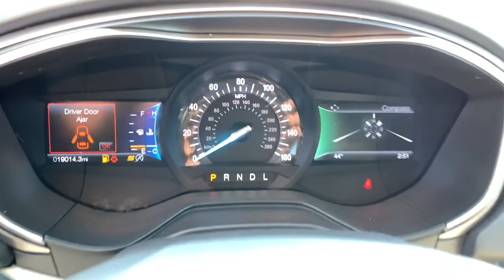2020 Ford Fusion Ypsilanti, Ann Arbor, Canton, Saline, Belleville, Westland, MI 13176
Magnetic Used 2020 Ford Fusion available in Ypsilanti, Michigan at Gene Butman Ford. Servicing the Ann Arbor, Canton, Saline, Belleville, Westland, MI area.

Guaranteed Credit Approval!, Certified by CarFax no Accidents!, *Local Trade*, *Great On Gas*, *Fully Detailed*, *Factory Warranty*, Fully Serviced To Current Date and Mileage!, Non Smoker!, We Deliver Anywhere!, 4D Sedan, 6-Speed Automatic, Power Moonroof. FWD 1.5L EcoBoostbrFord Gold Certified Details:brbr  * Warranty Deductible: $100br  * Powertrain Limited Warranty: 84 Month/100,000 Mile (whichever comes first) from original in-service datebr  * and 22,000 FordPass Rewards Points to use toward first two maintenance visitsbr  * Roadside Assistancebr  * Vehicle Historybr  * Limited Warranty: 12 Month/12,000 Mile (whichever comes first) after new car warranty expires or from certified purchase datebr  * 172 Point Inspectionbr  * Transferable WarrantybrbrbrGene Butman Ford has been family owned and operated since 1957. Our family has been apart of Ypsilanti and the surrounding communities since that time. Our commitment to this area comes from an understanding that a business can not exists with out the loyalty and trust of the people. The Butman Family invites you to experience our dealership where our team provides Convenience Through Excellence.